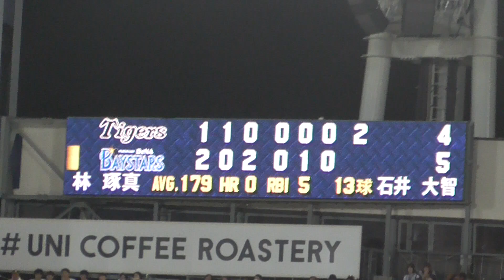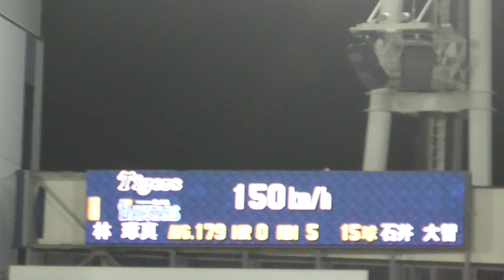2024年8月27日 横浜DeNAー 阪神・ 7回裏 林 選手の第4打席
レフト前 タイムリーツーベースヒット